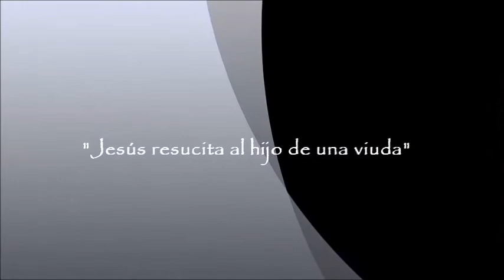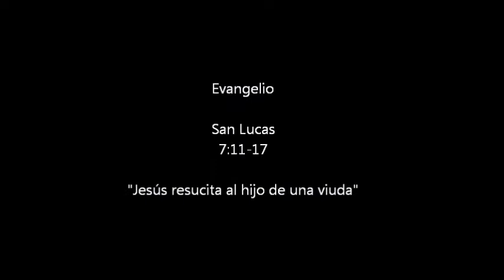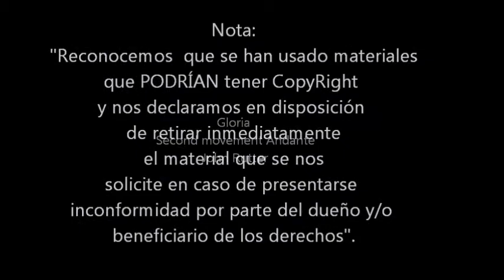Jesús resucita al hijo de una viuda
Evangelio
San Lucas 7:11-17
Evangelio
Propio 5
Más cercano a Junio 8
Año C
09 de Junio del 2013.